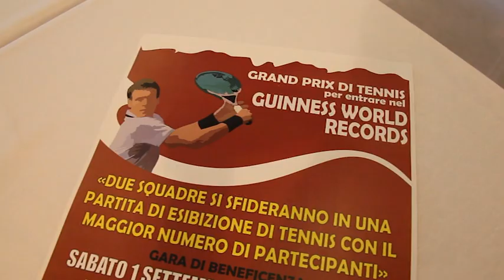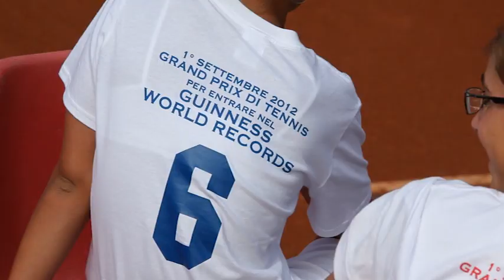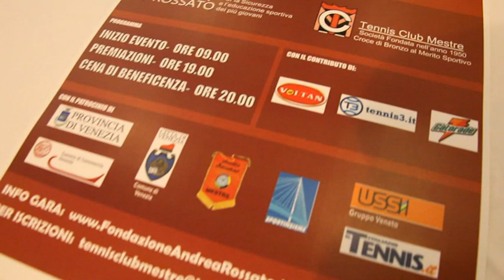Video Grand Prix di Tennis del 01-09-2012 per il Guinness of Records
LA FONDAZIONE ANDREA ROSSATO E IL TC MESTRE HANNO BATTUTO IL GUINNESS DEI PRIMATI PER IL MAGGIOR NUMERO DI GIOCATORI IN UN'ESIBIZIONE DI TENNIS. 72 ATLETI  HANNO GIOCATO PER 10 ORE IN UNA STAFFETTA DI DOPPI SENZA PAUSE CON  L'OBBLIGO DI NON ABBANDONARE IL CAMPO PER TUTTA LA DURATA DELLA SFIDA.